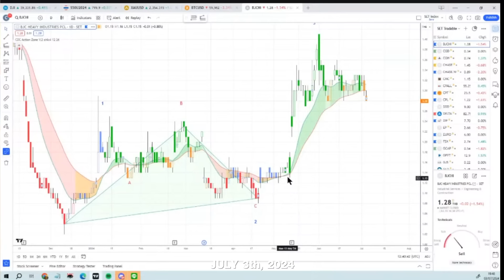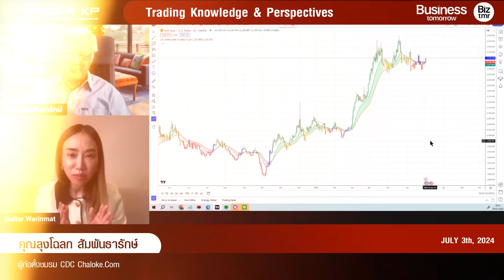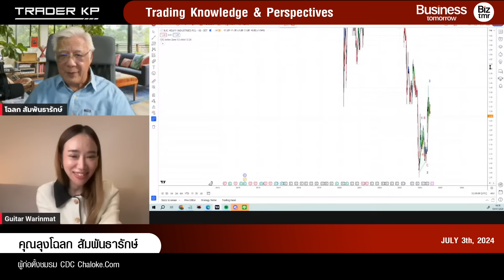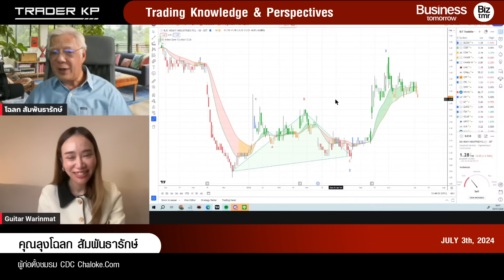เจาะ "หุ้นไทย" ผ่านจุดต่ำสุดหรือยัง ? และหุ้นรายตัว ตัวไหนที่อาจเป็นโอกาส ? (ลุงโฉลก สัมพันธารักษ์)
เรื่องหุ้นไทยจะไป 1,100 จุดไหม ? ผ่านจุดต่ำสุดไปแล้วหรือยัง ?

มาร่วมพูดคุยกับ คุณลุงโฉลก สัมพันธารักษ์ ผู้ก่อตั้งชมรม CDC Chaloke.com

ในรายการ Business tomorrow วันพุธที่ 3 ก.ค. 2567

ใน Topic "ถึงเวลาวางแผนการลงทุน ทิศทาง asset ครึ่งปีหลัง 2024"